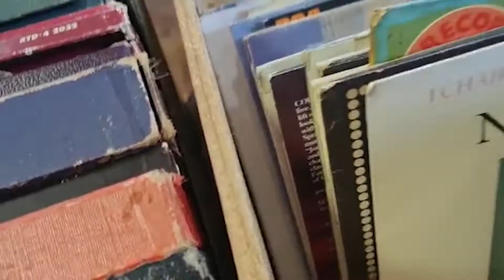VLOG: Shopping day at the Charity Shops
Join us for a fun day out charity shop shopping!!
Joined by our special guest Ava!